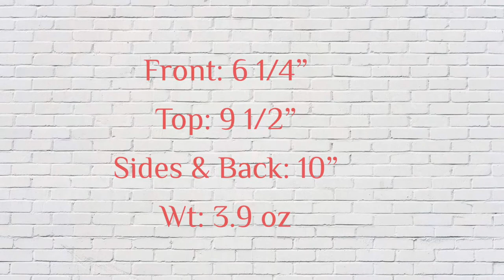Review of New Vibrant from The Wig Company in color K337H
Wig review. New Vibrant from The Wig Company. Color K337H.